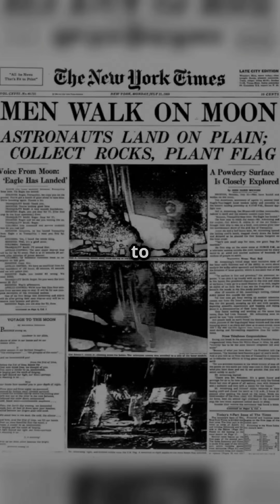FORGOTTEN MOON LANDINGS! Did you know we've walked on the moon SIX TIMES?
Did you know there were actually SIX moon landings? 🤯 🌕

🚀 Not just one! 🤯

Apollo 11 was just the beginning! 🤯

Check out this video to learn more about all the Apollo missions that made it to the moon! 🤯